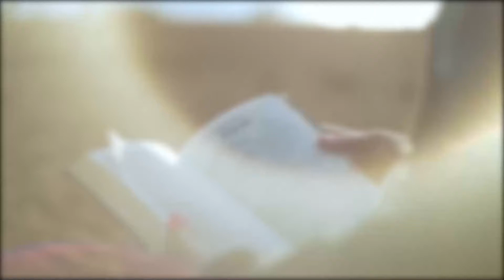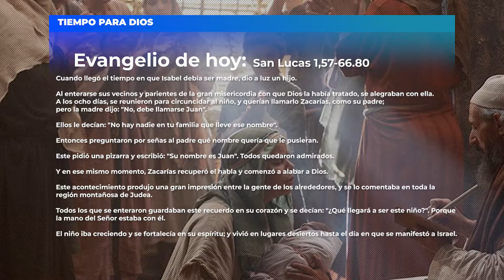EVANGELIO DE HOY (BREVE COMENTARIO). JUEVES 23 DE JUNIO DE 2022/ SAN LUCAS 1, 57-66.80.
Si el Profeta es aquel que testimonia la Alianza de Dios con su pueblo, si es el que es capaz de proponer nuevos caminos, caminos de esperanza, de generar nuevas alternativas, de anunciar que Dios está siempre, que Dios opta siempre por el más necesitado y asume con valentía la denuncia de todas aquellas actitudes que nos separan de Dios, Juan es un modelo excepcional.

Y lo es desde su concepción, desde que fue para sus padres ancianos y estériles, la prueba de que Dios no los había olvidado, desde que trajo la felicidad a su familia, una familia a que vivía sumida en el desaliento y en el anonimato y que con su nacimiento se convirtió entonces en un referente para todos de la presencia de Dios, de que la obediencia a Dios, restaura, renueva, le da un nuevo aliento a aquellos que asumen el riesgo de caminar conforme a lo que han aprendido de Dios.

Hoy, cuando se buscan los reflectores más potentes, cuando medimos el éxito por llegar a miles de personas, por ser reconocidos, por atraer seguidores, nos encontramos a este hombre que tuvo como su casa, su familia, su ambiente más cercano, el primer lugar para convertirse en presencia de Dios.